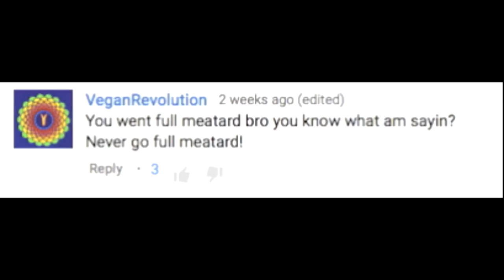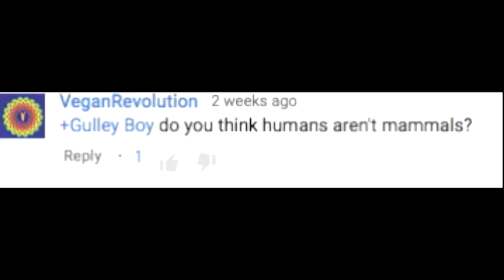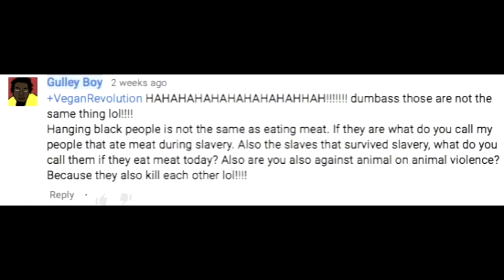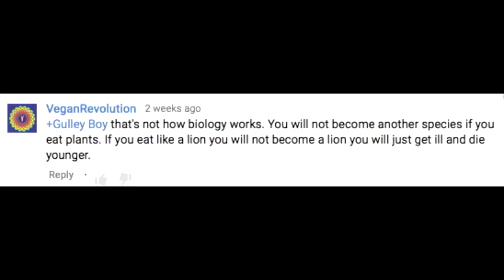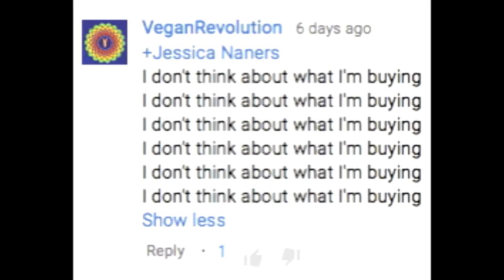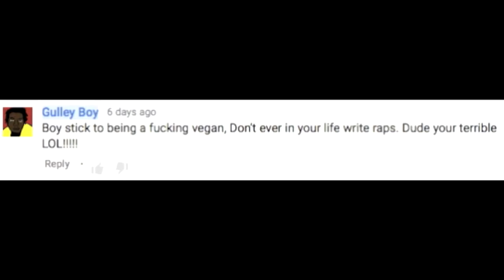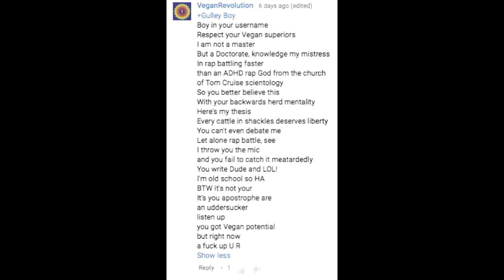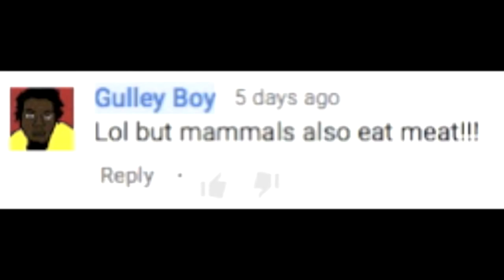MeatardOfTheYear Ⓥs Me (ROUND ONE)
LET THE COMMENT BATTLE - COMMENCE!

ROUND ONE - GULLEY BOY

In this first round of debate, Gulley Boy (someone who made a video trolling Sorsha Morava fails to realise Humans are in fact Animals... repeatedly.
And I attempt to turn it into a rap battle

Also...